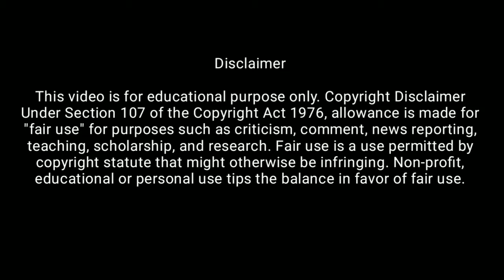Pal Pal Dil Ke Paas.... || Instrumental || Harmonica || Anupam Biswas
The title of the song "Pal pal dil ke paas" from the movie "Blackmail (1973)" is played here as an instrumental copy of the song.
Myself Anupam Biswas have played harmonica instead of vocal.
This is made for an educational purpose which does not have any intention involved for monetary benefit.